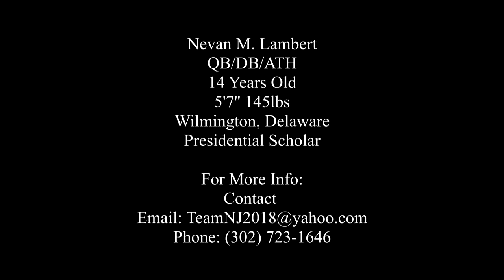Nevan M. Lambert - "Young NJ"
Nevan M. Lambert a.k.a is very athletic !  He can play offense, defense and special teams.  At quarterback he's great at getting out of the pocket and turning a broken play into gold.  NJ is simply a straight up baller.  Check him out and this commercial skill video as he gets ready for his sophomore year.  This young freshman has a bright future.

Trained by:
Damon Daniels
Damon Daniels Elite Training

Filmed and Edited by:
Nigel Alexander
One Journey Productions